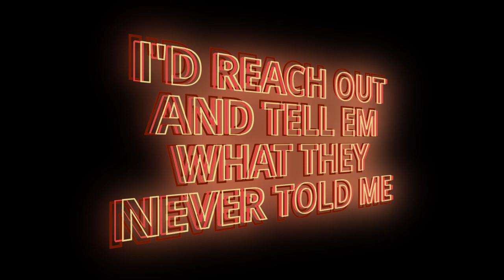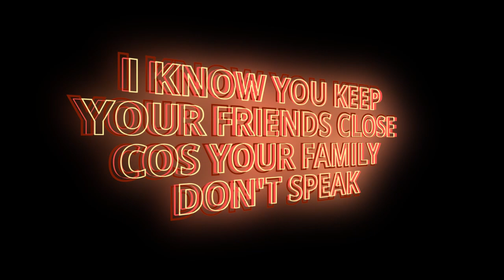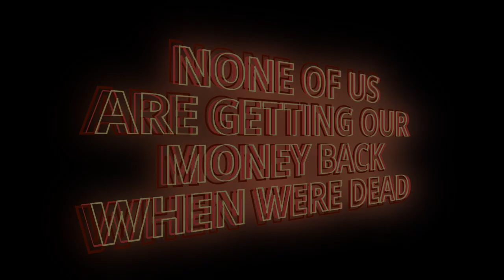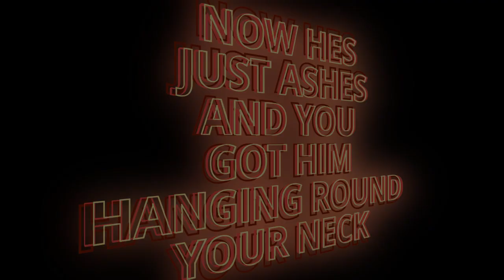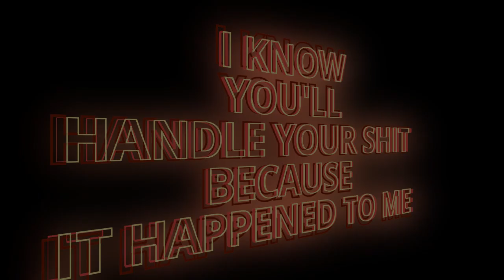Mic Righteous - Darkness (Lyrics) (OCG Release)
Over the last 3 months I have pushed myself to the limit.
Stuck in a foreign country.  Messed around by people.  Testing my capability.

During the last 5 days I've been listening to @Mic Righteous Official.

I would like to present Mic Righteous - Darkness (Lyrics) to you.
It represents a lifetime of Mic's work, and over 40 hours of my effort.